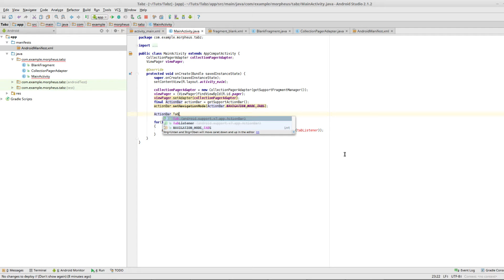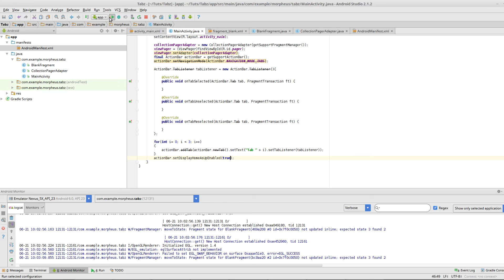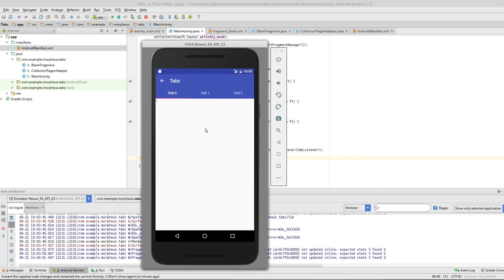Android Tutorial #41 - Tabs in der Actionbar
Heute widmen wir uns Tabs in der Actionbar.

und nicht vergessen: Schreibt mir die Themen, die euch in der Playlist noch fehlen!